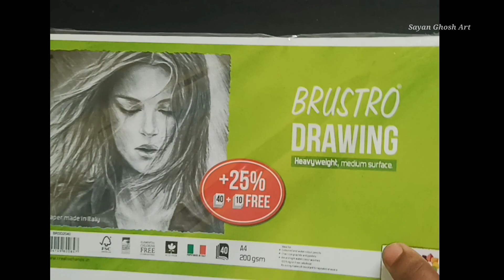How to draw colour potrait - how to draw potrait - how to use colour pencil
portrait drawing pencil
 portrait drawing app
portrait drawing malayalam
portrait drawing tamil